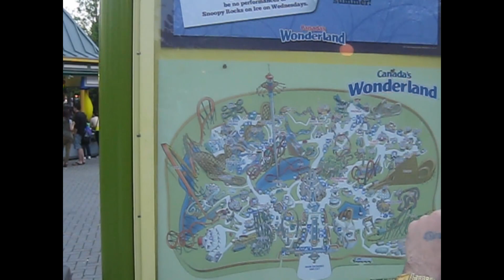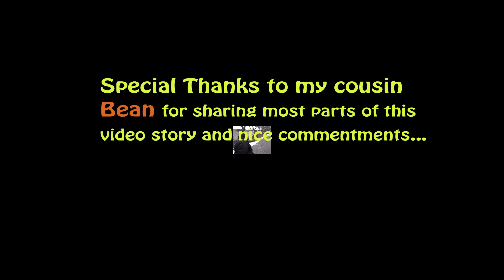Having Fun in Canada's Wonderland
Canada's Wonderland is the most-visited, seasonal amusement park in North America and one of the best places to enjoy some time for fun in the Toronto Area...